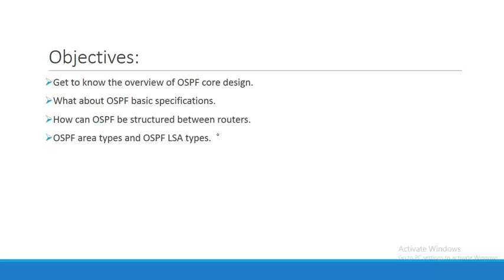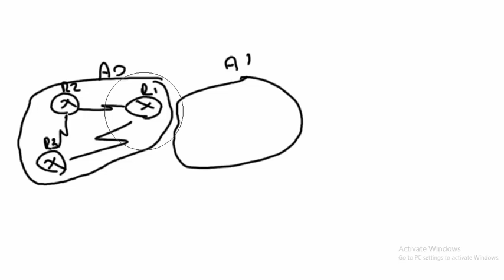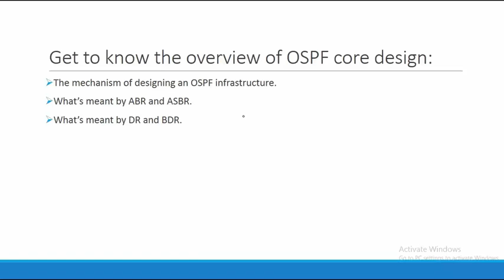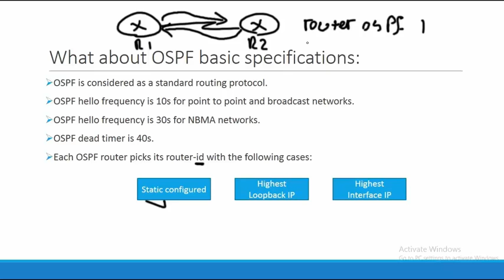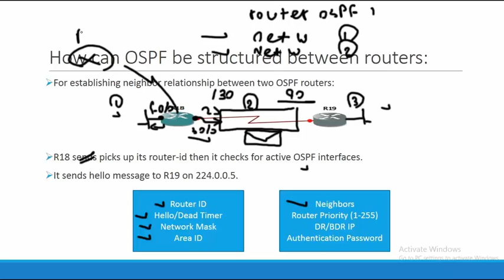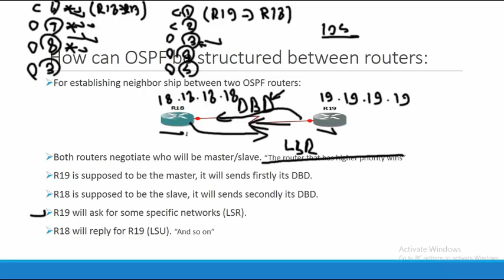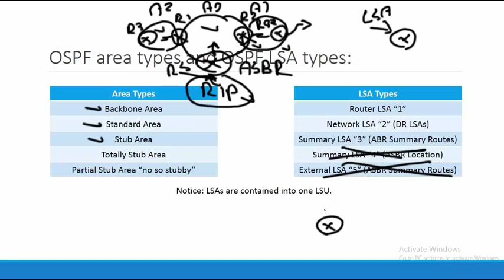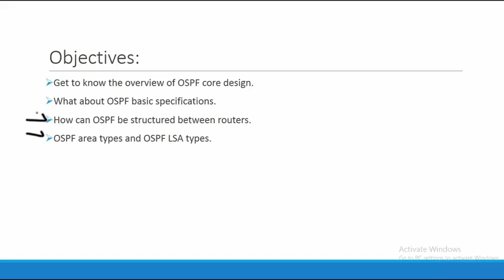44-Routing: OSPF Routing Protocol